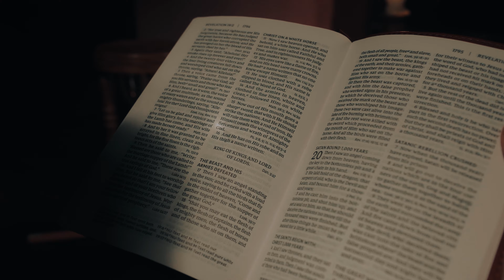MANAVATTI (Official Music Video) | Ishaan Dev | Rajaneesh | Nithya Mammen | KG Music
"MANAVATTI" is a song reminding us about the second coming of Jesus (the Groom) to take up his beloved Church (the Bride) to heaven. The Holy Spirit is reminding the Church to get ready for the wedding.

"The wedding of the Lamb has come, and his bride has made herself ready." (Revelation 19:7)

Credits :
Directed, Written & Music Composition: Rajaneesh V S
Vocals: Ishaan Dev, Nithya Mammen
Video Featuring: Beryl Santhosh as Manavatti
Keyboards, Synth/Rhythm programmed & Music produced: Milan Joshi (Milan’s Eternal Space, Chennai)
Acoustic & Electrical Guitar: Adithyan M
Mix and Mastering: Midhun Manoj (Sound Town Studios, Chennai)
Track Vocals: Josh Thomas Mathew
SFX: Arun
Camera Framing and Composition (DOP), Edit, Color grading & Designs: Visakh 7FOCUS, Trivandrum (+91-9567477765)
Title design: Aneesh Aranmula
English Translation: KG Media
Hair & Makeup: Shrindhya, Gloire Beauty Parlor (Kannetumukku, Trivandrum)

Recordings :
Vocals      : TKA Studios (Aramada, Trivandrum)
                    M Lounge (Vennala, Ernakulam)

Visual          : - KGWC (Nalanchira, Trivandrum)
                       - Retna Creations (Edapazhinji, Trivandrum)
                       - Chitranjali Studio(Kerala State Film Development Corporation - KSFDC, Trivandrum)
                       - Thampuran Para(Vembayam, Trivandrum)

Special Thanks to - Pr. Santhosh David (Senior Pastor, KGWC-Trivandrum)
                                   Premjith Narayanan
                                   Don Valiyavelicham(D-Musics)
                                   ECS Fin Family
                                   KGWC Family
And huge thanks to all who prayed and supported us, benefactors and well-wishers.

Malayalam lyrics :

നീ ഒരുങ്ങിയോ നീ ഒരുങ്ങിയോ
ഇന്നു നിന്റെ കാന്തൻ വന്നിടാറായി (2)
മഹത്വത്തിൽ നിന്നെ ചേർക്കുന്നതിനായി
സിയോൻ മണാളൻ വന്നീടുമേ...

മണവാട്ടിയെ മണവാട്ടിയെ(3)

മണ്ണാകുമീ ദേഹം മണ്ണോടു വിട്ടിട്ട്
യാത്ര തുടങ്ങുവാൻ കാന്തേ നീ ഒരുങ്ങിയോ
നിൻ പേർക്കായ് ക്രൂശതിൽ യാഗമായ് തീർന്നതും
കല്യാണനാളിനായി കാന്തേ നീ ഒരുങ്ങിയോ (2)

സ്വർഗ്ഗസിംഹാസനേ വാഴും പ്രിയനേ
സാറാഫുകളും വാഴ്ത്തും നാഥന്റെ
പൊൻമുഖം കാണുവാൻ ആ മാർവിൽ ചേരുവാൻ
ശുഭ്ര വസ്ത്രധാരിയായി ഒരുങ്ങിയോ നീയും

മണവാട്ടിയെ മണവാട്ടിയെ(3)

ഒന്നിനും കുറവില്ലാ ലോകേ നീ വാഴുവാൻ
തന്നെ താൻ കാഴ്ചയായി മാറ്റിയതാം
മറ്റാരെക്കാട്ടിലും നിന്നെ അറിയുന്ന
പ്രിയനോട് ചേരുവാൻ കാലമിതായി(2)

നിനക്കായി ഒരുക്കും പുതു ഭവനമതിൽ
ആയിരം ആണ്ടുകൾ ചേർന്നങ്ങു വസിപ്പാൻ

കാഹള നാദം മുഴങ്ങും നേരം
പ്രിയേ നിന്നെ ചേർപ്പാൻ വരുന്നിതാ നാഥൻ(2)

ഞാൻ ഒരുങ്ങിയെ ഞാൻ ഒരുങ്ങിയെ
എൻ പ്രാണനാഥൻ അരികിൽ ചേരാൻ
സ്വർഗീയ ദേഹവും സൗഭാഗ്യങ്ങളും
എനിക്കായി ഒരുക്കും പ്രിയനേ കാണുവാൻ
മണവാളനെ എൻ യേശുവേ